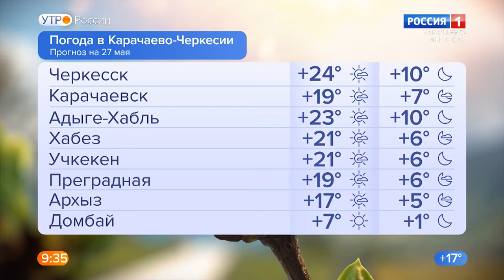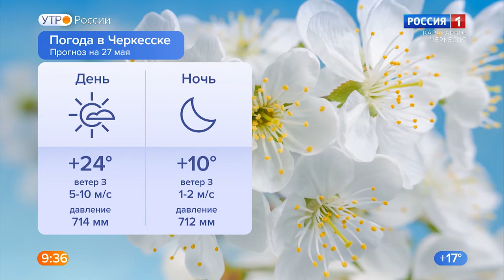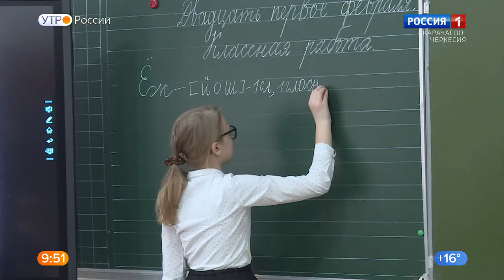Утро пятницы. Карачаево-Черкесия 27.05.2022